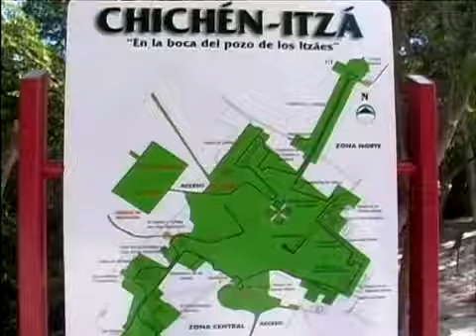Desmontando la historia 2/18: Chichén Itzá, los secretos de la pirámide Maya - Documental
Una narración sencilla y detallada del recorrido que le permitirá conocer o recordar toda la zona arqueológica de Chichén Itzá.

Investigamos la antigua ciudad maya de Chichén Itzá y su icónica pirámide, el Templo de Kukulkán. Desmontando este magnífico monumento piedra a piedra descubriremos los misterios de esta.

Conoce los secretos de la importante ciudad de Chichén Itzá de la mano de los arqueólogos de sitio. El escritor Juan Villoro nos acompaña en el recorrido. Twitter:.